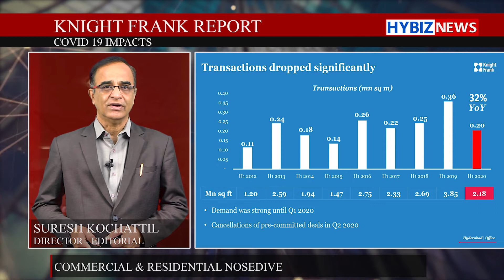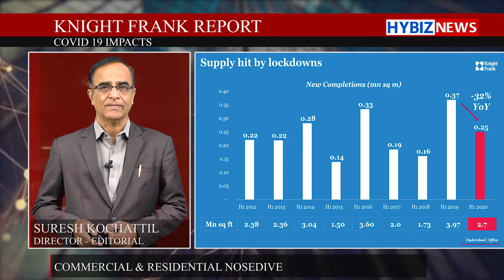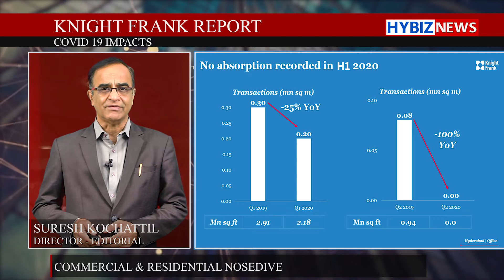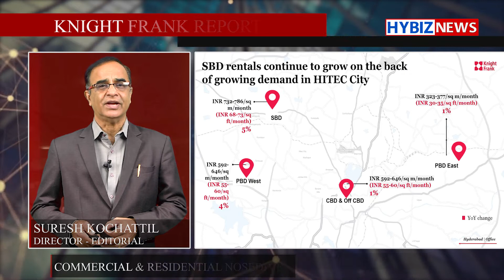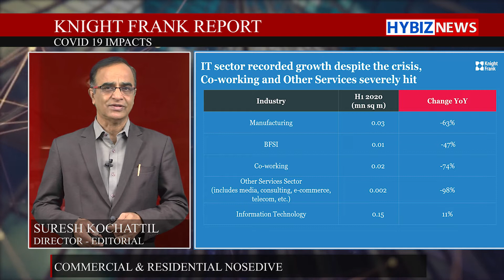Knight Frank India today launched the 13th edition of its flagship half-yearly report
Knight Frank India today launched the 13th edition of its flagship half-yearly report - India Real Estate: H1 2020 - which presents a comprehensive analysis of the office and residential market performance across eight major cities for the January-June 2020 (H1 2020) period.  Here we look at the Hyderabad real estate market.